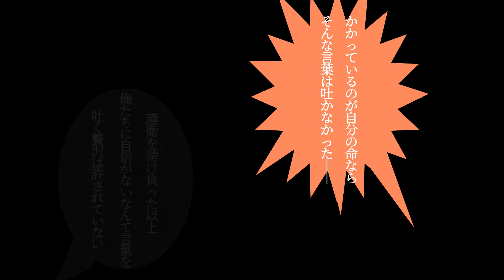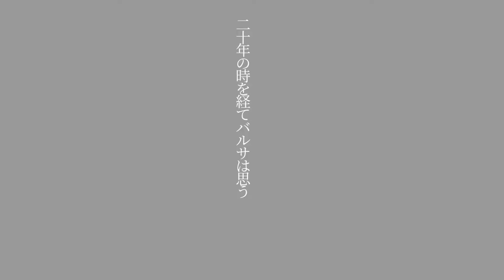【風と行く者 PV】(読了記念PV第39弾) バルサは20年前ジグロと共に護衛した旅芸人を再び護衛することになり、父への複雑な想いを回顧する。著：上橋菜穂子、新潮文庫 【守り人シリーズ外伝】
読了の記念に作成したPVの第３９段です

女短槍使いのバルサは20年前ジグロと共に護衛した旅芸人達を再び護衛することになる。
その当時の父への複雑な想いを回顧しながら、
旅芸人達が再び狙われた謎を解き明かしていく

風と行く者
（守り人外伝）
著：上橋菜穂子
カバー装画：中川悠京
新潮文庫

©上橋菜穂子／中川悠京／新潮社